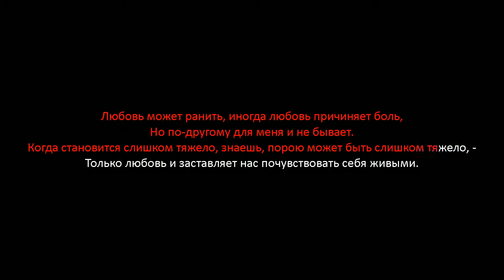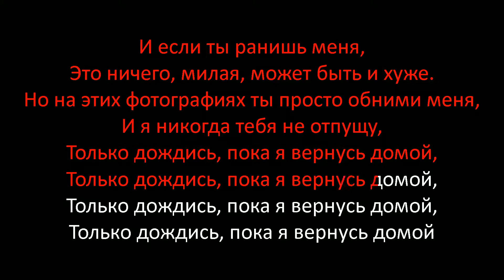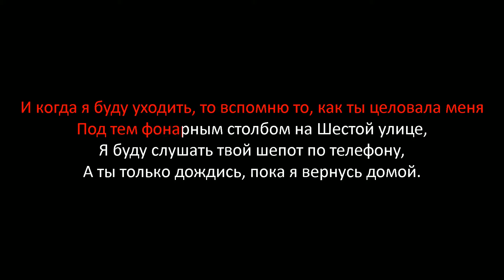Ed Sheeran - Photograph перевод песни текст слова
Перевод песни Ed Sheeran - Photograph на русский язык
Песня Photograph на русском
Видео перевода песни со словами
Песня Ed Sheeran - Photograph с переводом
Ed Sheeran - Photograph Lyrics Cover
Изучаем английский язык по песням
Текст песни Photograph и перевод слов

Быстрый переход к нужной части песни:
1 часть - 00:00
2 часть - 00:14
3 часть - 00:27
4 часть - 00:39
5 часть - 00:54
6 часть - 01:08
7 часть - 01:17
8 часть - 01:36
9 часть - 01:47
10 часть - 01:56